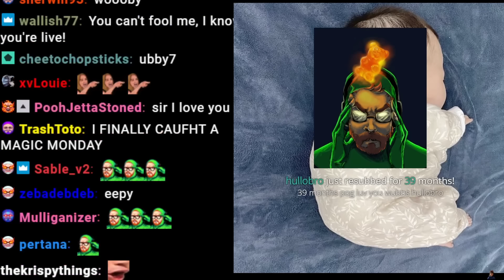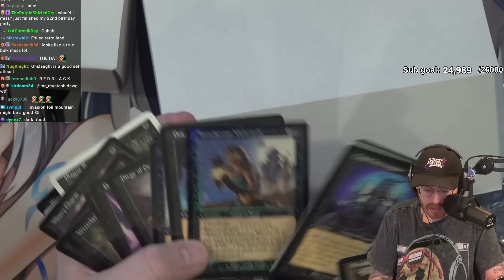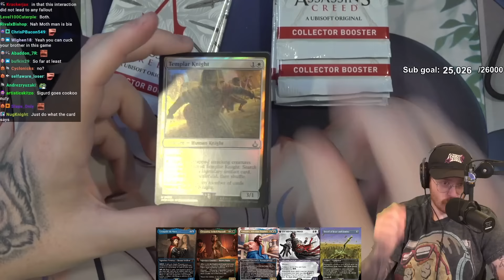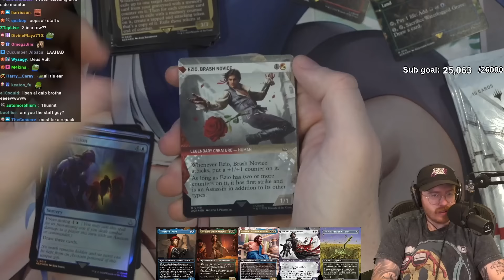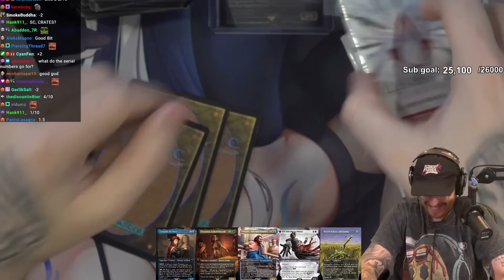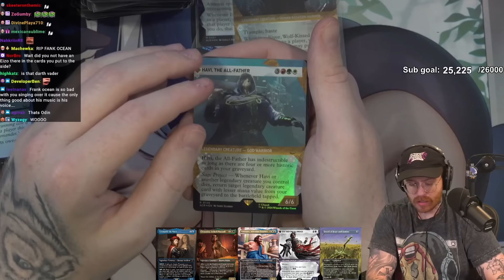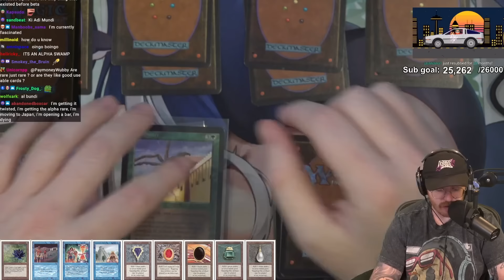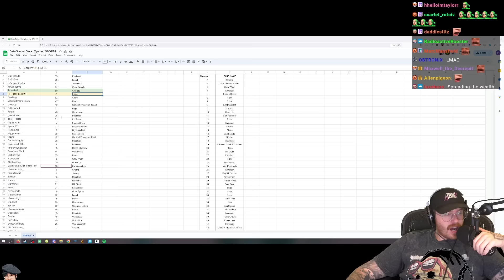Magic Monday #60 - Beta Box Break + Assassins Creed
Original stream title: MTG BETA OPENING  ASSASSINS CREED COLLECTOR BOXES  THESE BALLS  YOUR MOUTH
Date: 7/1/2024